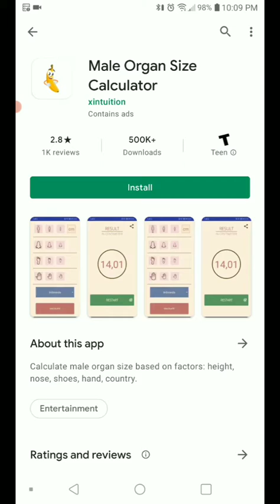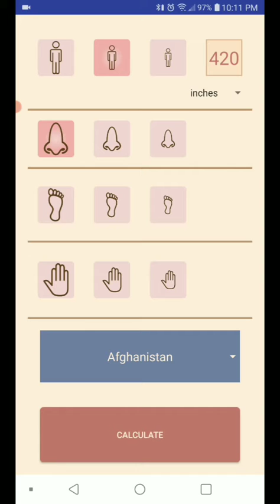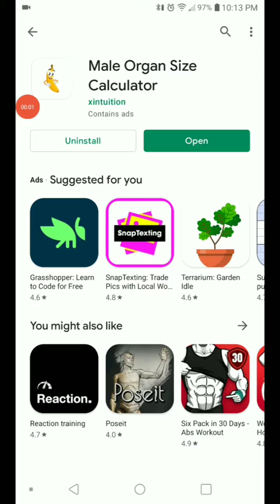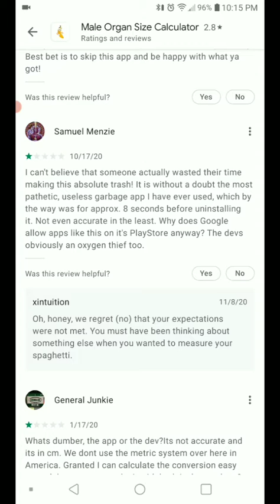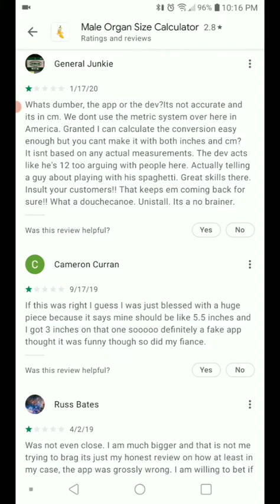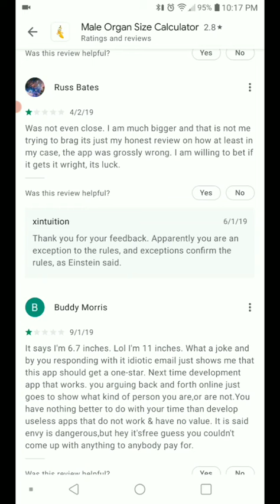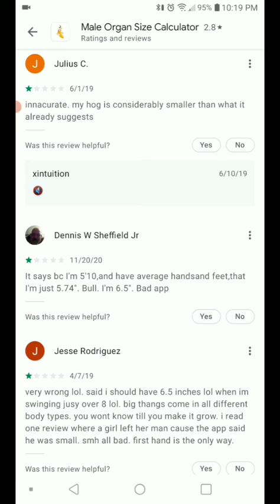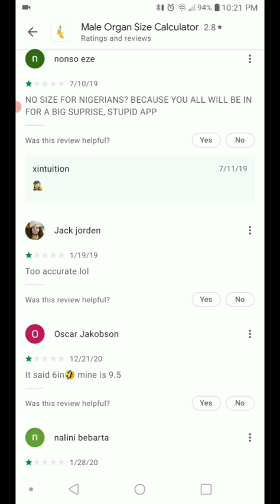Male Organ Size Calculator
long dong